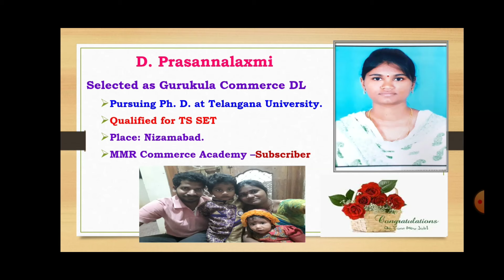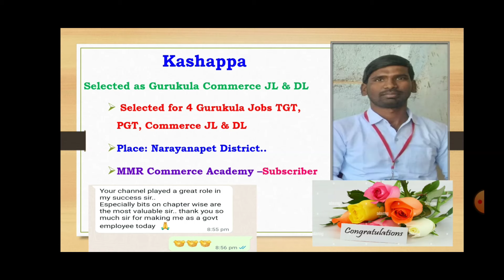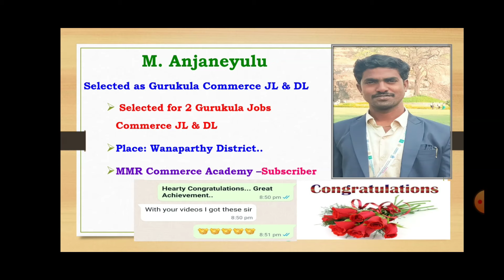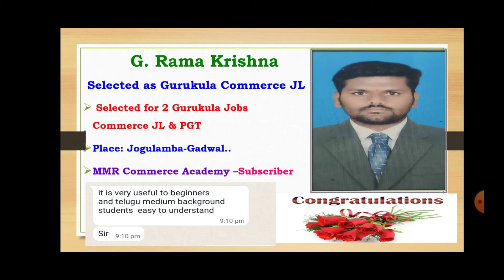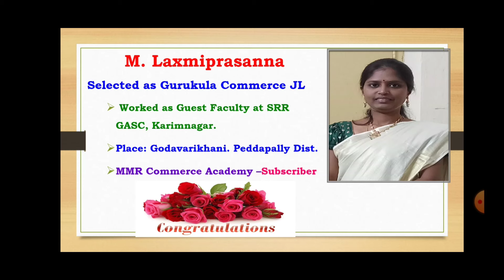MMR Commerce Academy Subscribers Selected as Gurukula Commerce JL DL | Great Success | Dr.MMR